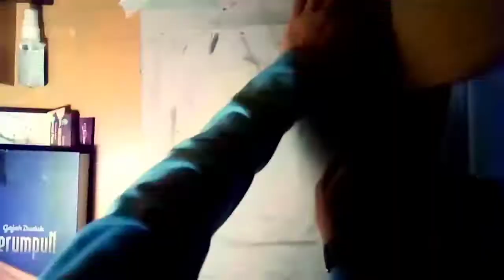Drawing ilustrasi sultan maulana hasanudin - dika rizqi - Sman 16 kab.Tangerang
Kali ini saya akan menggambar ilustrasi sultan maulana hasanudin yang merupakan raja pertama dari kesultanan banten, beliau putra dari sunan gunung djati
apa aja sih alat-alat gambar yang saya gunakan???
1. Buku gambar A3
2. Pensil 8b,6b,2b,4h
3. Dussel atau paperstump
4. Monozero Eraser
5. Mekanikal eraser
6. Tisu
Follow juga IG pribadi saya untuk melihat update karya-karya yang saya buat